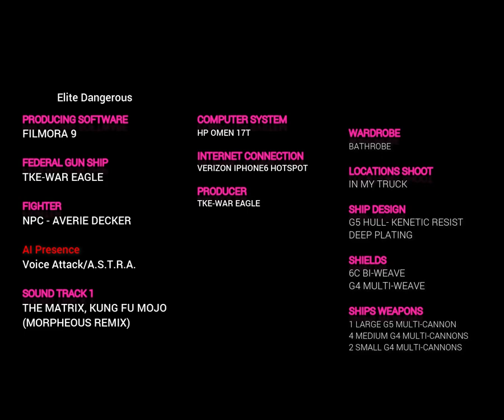FGS vs Another Corvette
These Federal Corvettes are getting a little old- send me something a little bigger FDev!